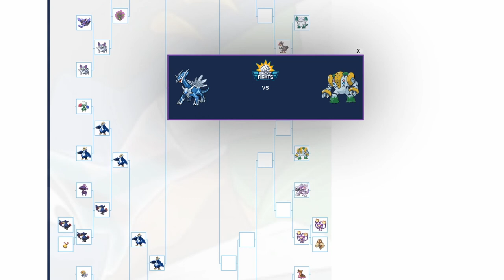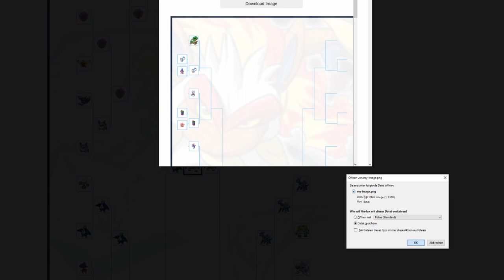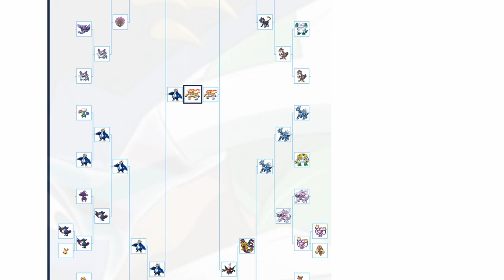Favoriten Pokemon der 4. Generation | BracketFights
Zwergis Pokemon der 4. Gen. BracketFights Tier List